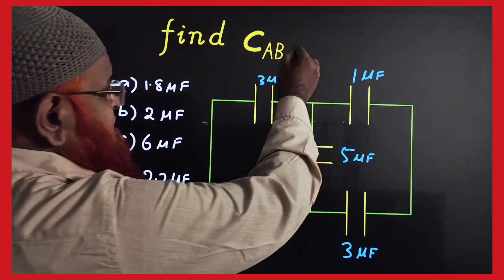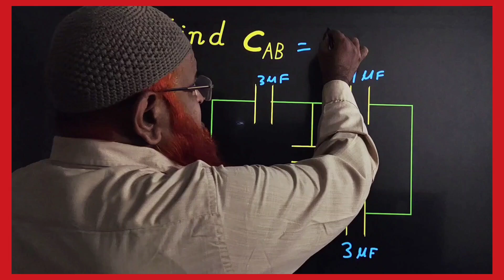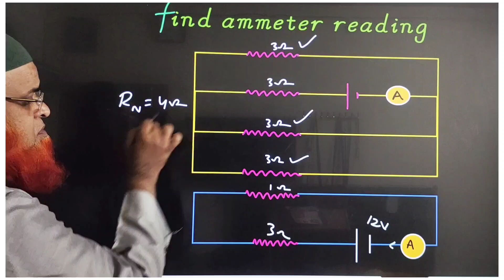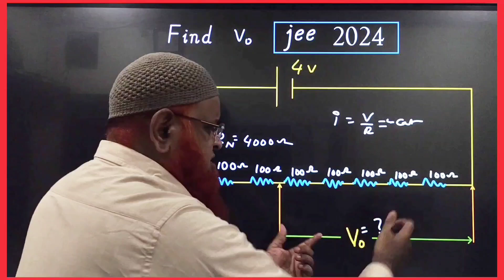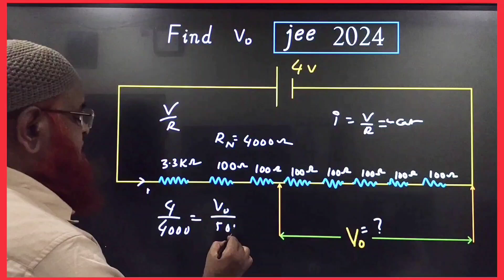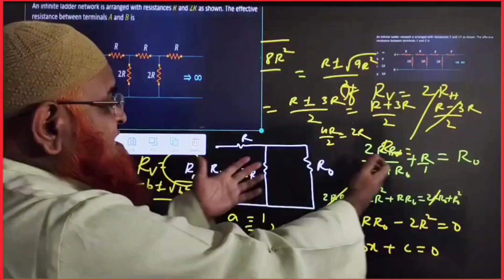Current electricity class 12 | NEET and JEE mains | Physics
In this video we have discussed about physics |
Current electricity class 12 |
Torque acting on electric dipole |
tricks for Neet 2024 and neet strategy|
kinematics short tricks|
Motion in one dimension class 11|
Atoms short tricks|
Physics tricks for Neet|
My videos are included with
1) Physics strategy for jee mains 2024,
2) Relative motion tricks for neet,
3) Constrained motion neet,
4) Relative velocity,
5) Circular motion neet 2024,
6) Kinematics short tricks for neet,
7) Motion in one dimension tricks
8) Relative motion classplus 11 neet,
9) Relative motion tricks